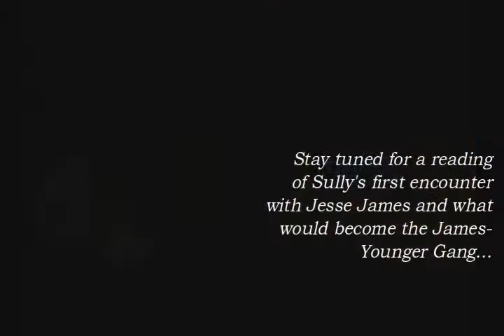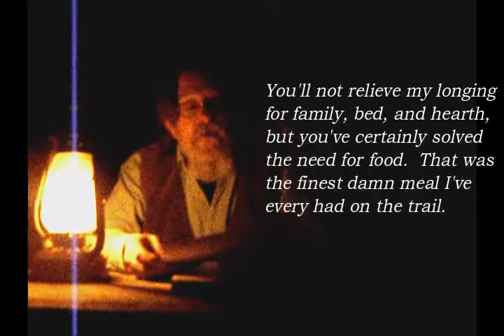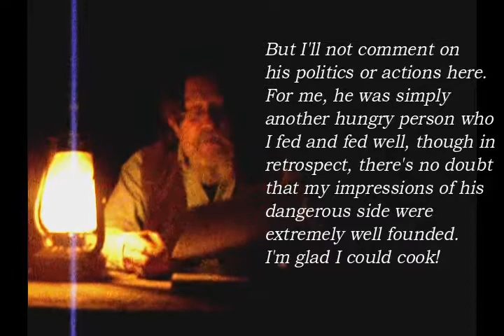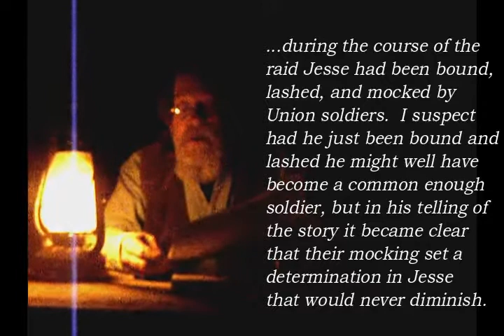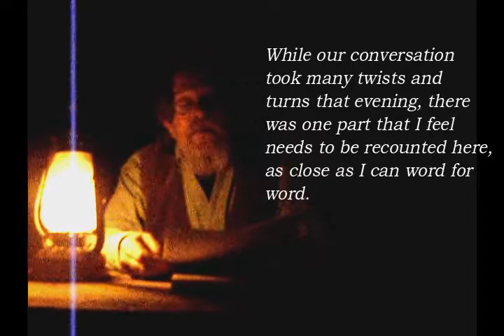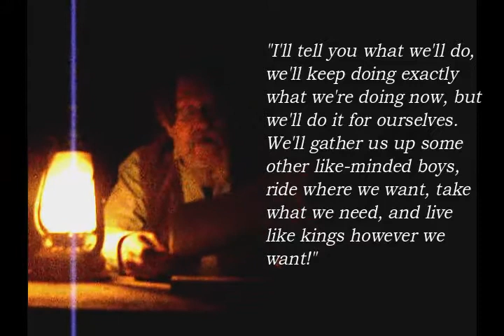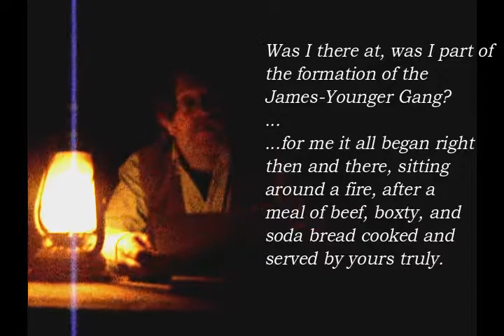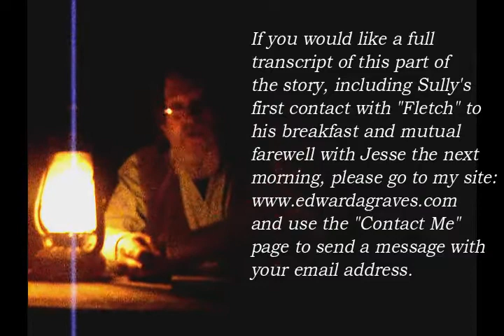Sully's American West ... When Sully met Jesse, the First Time.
A reading from my book, Sully's American West, in which our main character, Sully, meets a young Jesse James, along with his brother Frank, and cousins Cole and Jim Younger just prior to the Civil War Battle of Westport.  Fiction, but historically accurate in every way!